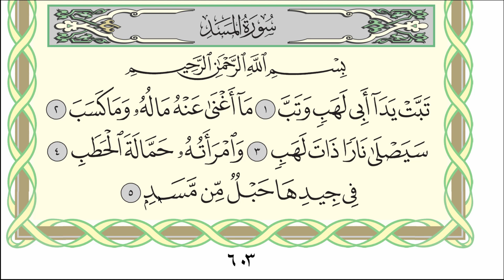Коран. Сура "Аль-Масад" № 111. Чтение.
Чтение суры "Аль-Масад" без разбора правил.